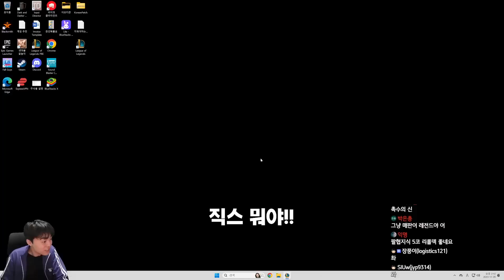롤토체스 시즌 10 미친 뽕맛 버프먹은 직스 3성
헤드라이너 8비트 코르키 가렌 리븐 케이틀린 EDM 잭스 럭스 자크 제드 하트스틸 Heartsteel 크산테 아펠리오스 세트 요네 이즈리얼 케인 K/DA 릴리아 이블린 세라핀 카이사 니코 아리 아칼리 트루데미지 True Damage 케넨 세나 에코 야스오 아칼리 키아나 디스코 나미 타릭 그라가스 블리츠크랭크 트위스티드 페이트 마에스트로 진 믹스마스터 소나 와일드카드 케인 이모코어 애니 벡스 아무무 뽀삐 일류 비트 일라오이 재즈 바드 미스포츈 루시안 컨트리 탐켄치 카타리나 사미라 우르곳 쓰레쉬 펑크 바이 징크스 트위치 판테온 펜타킬 올라프 나르 케일 모데카이저 비에고 카서스 요릭 하이퍼팝 룰루 직스 감시자 거물 빅히트 속사포 수호자 스테이지 다이버 싸움꾼 열혈팬 이단아 주문술사 처형자 춤꾼 현혹술사

선 골드증강 선 프리즘 증강 모두 실버 증강 모두 골드 증강 모두 프리즘 증강 세 번째 프리즘 증강 세 번째 골드 증강 3단계 시작 복제기 시작 세 명의 챔피언 시작 증강당 골드 아이템당 골드 골드 냄비유물 모루 조합 아이템 모루 찬란한 아이템 완성 아이템 모루 바위 게 웅덩이 플레이어 체력 증가 공동 선택 단계 2배 아이템 훈련 봇 유닛 가속기 쇼 타임! 팔방미인

1코스트 2코스트 3코스트 4코스트 5코스트 7코스트 8코스트 1성 2성 3성
4코3성 5코3성 3코3성 2코3성 3성덱 3성
1레벨 2레벨 3레벨 4레벨 5레벨 6레벨 7레벨 8레벨 9레벨 10레벨
5렙롤 6렙롤 7렙롤 8렙롤 경험치 연승 연패 니코